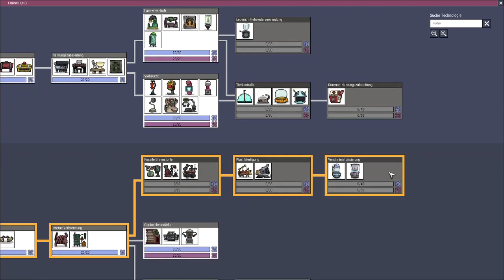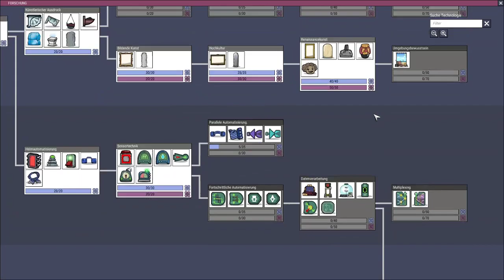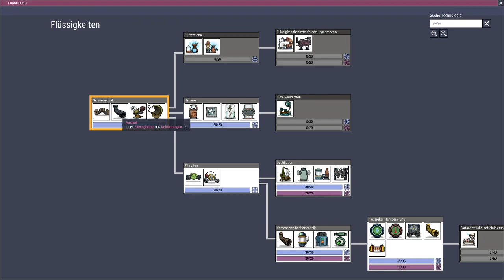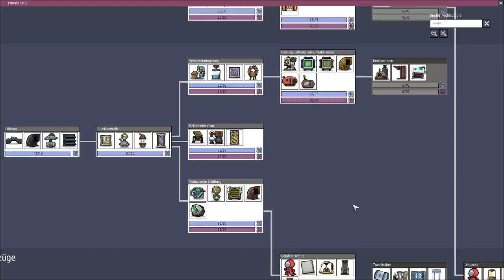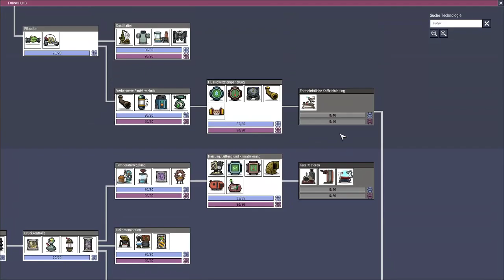Oxygen Not Included | 006 | Umstrukturierung der Wasserversorgung | Lets Play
Nachdem wir mit unserem Fingerhutschilf einen guten Schmutzwasserverbraucher haben, beginnen wir unsere Wasserversorgung umzustrukturieren.